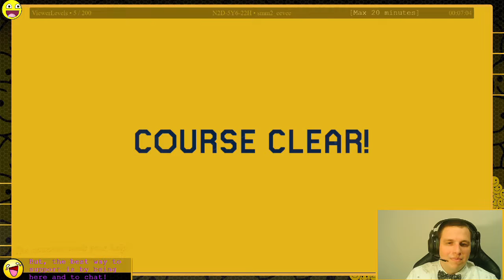Game and Watch in Mario Maker ! - SUPER MARIO MAKER 2 [33]